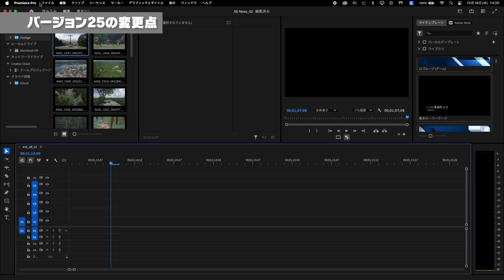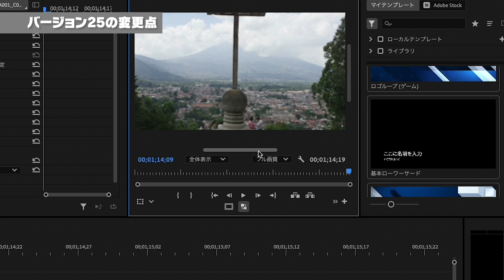プレミアプロ1分テクニック バージョン25の変更点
動画編集のプロが伝授する
プレミアプロの編集テクニック